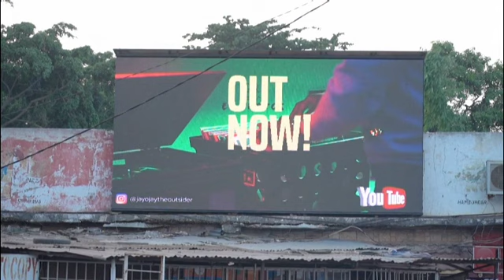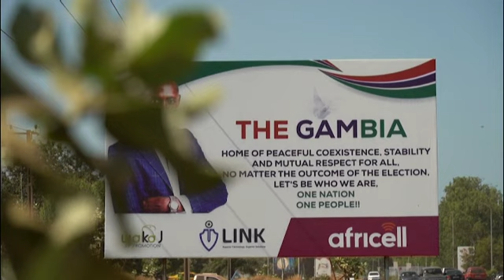Fatoumata Tambajang : "un rendez-vous démocratique sans précédent"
A l'approche de l'élection présidentielle en Gambie, l'ancienne vice-présidente du pays, Fatoumata Tambajang répond aux questions d'Africanews.